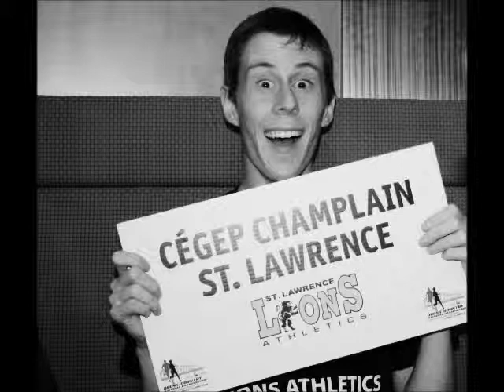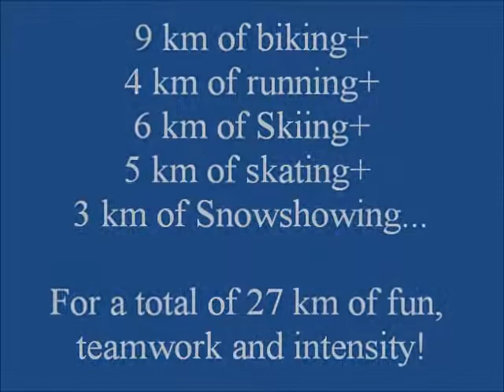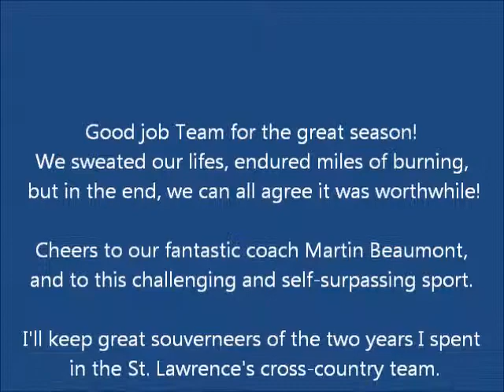Lions CrossCountry Highlights 2013